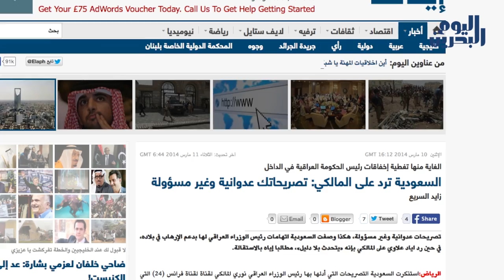وكالة أنباء البحرين اليوم | 12 مارس 2014 | المالكي يتهم السعودية وقطر بدعم الإرهاب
دخلت العراقُ على خطّ الصّراعِ الخليجي الجديد مع إعلان رئيسِ الوزراء العراقي، نوري المالكي، أوّل آمس بأن "السعوديّة" و"قطر" تسعيان لزعزعة الأوضاع في العراق من خلال دعم "الجماعات الإرهابيّة"، وخصّ المالكي في حوارٍ مع فرانس ٢٤؛ هجومَه على السّعوديّة التي قال بأنّها باتت ترعى "الإرهاب في المنطقة والعالم".

ويوم أمس، نشرَ الإعلامُ السّعودي تصريحاً لمسؤولٍ لم يُسمّه؛ ردّ فيه على المالكي. التّصريحُ السّعودي استنكر ما قاله المالكي، واعتبر تصريحاته "عدوانيّة وغير مسؤولة".

يأتي ذلك بعد أيّامٍ من انفجار العلاقاتِ القطريّة السّعوديّة على خلفيّة الصّراع على مناطق النّفوذ في مصر وسوريا. وفي هذا السّياق، استأنفت قطر هجومها على المحور السّعودي في الخليج، حيث قال وزير الخارجيّة القطري، خالد العطية، يوم أمس (الاثنين) بأنّ "استقلال السّياسة الخارجيّة لدولة قطر غير قابل للتّفاوض"، وبحسب وكالة الأنباء القطريّة؛ قال العطيّة بأنّ سياسة بلاده ملتزمة "بدعم حقّ الشعوب في تقرير المصير، ودعم الديمقراطيّات الناشئة التي أعقبت الرّبيع العربي".

إلاّ أن متابعين للشّأن الخليجي، ذهبوا إلى أن تصريحات العطيّة "تُعاني من الازدواجيّة، وذلك بالإشارةِ إلى موقف قطر غير الإيجابي حيال ثورة البحرين"، ويؤكّد هؤلاء أنّ المسؤولين القطريين لم يتخذوا موقفاً معلناً إزاء "التّدخّل السّعودي العسكري في البحرين"، والذي سعى لقمع الثورة الشّعبيّة التي لا تزال تُنادي بحقّ "تقرير المصير".